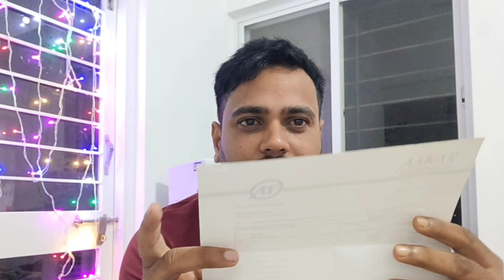Mechanical engineer salary after 5 years experience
Only paid service

pune mein rahane aur khaane ka kharch kitana hoga?

 i do not provide job guidance  over e-mail

Hello guys

I  am  Mⷨeͤcͨhͪaͣniͥcͨaͣl Engineer graduate

|̲̲̲͡͡͡ ̲▫̲͡ ̲̲̲͡͡π̲̲͡͡ ̲̲͡▫̲̲͡͡ ̲|̡̡̡ ̡ ̴̡ı̴̡̡ ̡͌l̡ ̴̡ı̴̴̡ (I'm on pune ) ̡l̡*̡̡ ̴̡ı̴̴̡ ̡̡͡|̲̲̲͡͡͡ ̲▫̲͡ ̲̲̲͡͡π̲̲͡͡ ̲̲͡▫̲̲͡͡ ̲|

how to search jobs in pune
how to find mechanical engineering jobs in pune

job requirements in pune
Hotels job requirement
Restaurant job requirements
brembo brakes pune plant
Talegaon midc
jobs in Hinjewadi
IT park in Pune
Hinjewadi pune
Infosys in Hinjewadi
Wipro Hinjewadi
Talegaon MIDC
Larsen and turbo Talegaon MIDC
JCB job requirement
JCB job requirement Talegaon MIDC

Thank-you for watching my video:😄😄💋💋

फ्रेशर के लिए 5 BEST JOB सर्चिंग ऐप
jobs in india
best job search websites in india
job search websites
job search
online jobs
best job search apps
latest jobs
work from home jobs
best job search websites

tata motors pune plant,
tata motors pune pimpri chinchwad,
tata motors pune company,
tata motors pune car plant,
tata motors pune job vacancy,
tata motors pune status,
tata motors pune canteen,
tata motors pune recruitment 2021,
tata motors pune job,
tata motors pune plant video,
tata motors pune apprentice,
tata motors pune bhosari,
tata motors k block pune,
tata motors pimpri chinchwad pune,
tata motors chikhali pune,
pune tata motors company job,
tata motors chakan pune,
tata motors cvbu pune,
tata motors limited pune skill development centre,
tata motors erc pune,
tata motors factory pune,
tata motors pune interview questions,
tata motors ltd pune,
tata motors limited pune,
tata motors production line pune,
tata motors manufacturing plant pune,
tata motors pune plant status,
tata motors pune plant jobs,
tata motors pune plant history,
tata motors pune review,
tata motors pune
jobs in pune for 12th pass,
jobs in pune for mechanical engineer,
jobs in pune for freshers,
jobs in pune for diploma,
jobs in pune for freshers graduates 2021,
jobs in pune for 10th pass,
jobs in pune chakan,
jobs in pune for freshers graduate,
jobs in pune airport ground staff,
jobs in pune 2021,
bpo jobs in pune,
back office jobs in pune,
bsc chemistry jobs in pune,
bcom jobs in pune,
best delivery jobs in pune,
bank jobs in pune,
bsc jobs in pune,
best jobs in pune,
b tech jobs in pune,
b pharmacy jobs in pune,
jobs in pune company,
iti jobs in pune company,
new jobs in pune city,
civil engineering jobs in pune,
call center jobs in pune,
cnc operator jobs in pune,
diploma mechanical jobs in pune,
diploma jobs in pune,
data entry jobs in pune,
driver jobs in pune,
delivery jobs in pune,
digital marketing jobs in pune,
electrical diploma jobs in pune,
d pharmacy jobs in pune,
mechanical engineering jobs in pune,
electrical engineering jobs in pune,
electronics jobs in pune,
ex servicemen jobs in pune,
electrician jobs in pune,
jobs in pune for graduates female,
security guard jobs in pune,
government jobs in pune 2021,
graduate jobs in pune,
graphic designer jobs in pune,
german language jobs in pune,
ghar baslya jobs in pune
vacancy 2022
Job in pune
part time
Vineetvlogs pune
pune jobs for graduates
Pune job
job requirement in pune
vineetvlogs pune